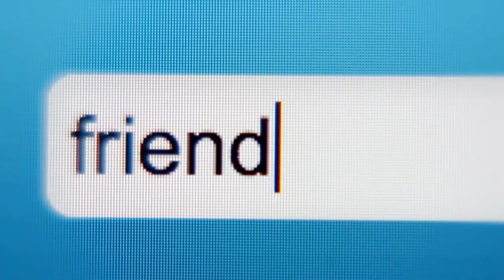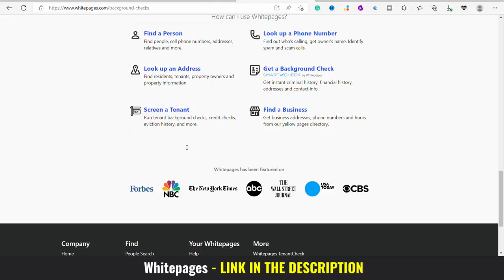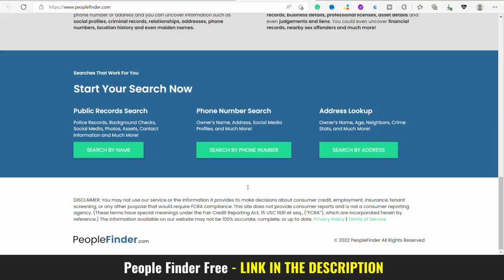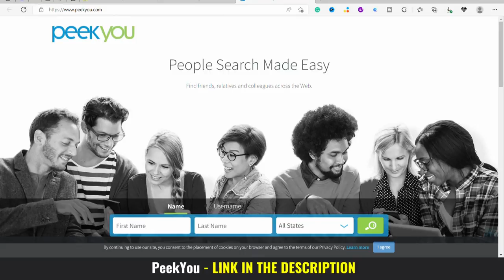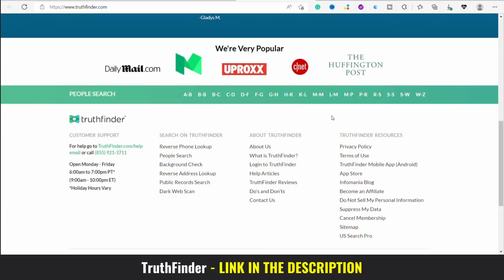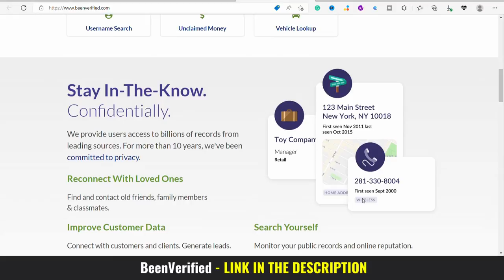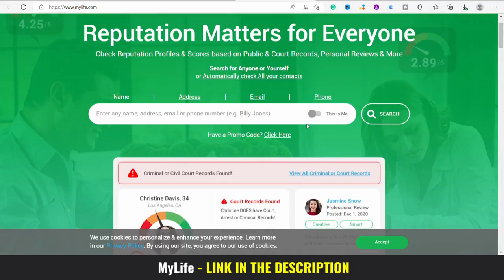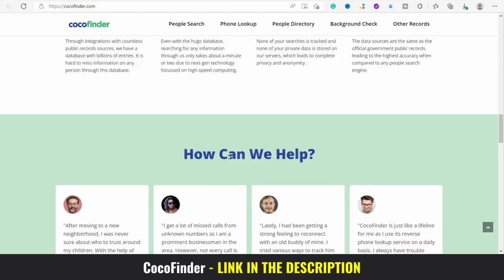Websites to Find Anyone's Information | free people search.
Ever been in a situation where you wanted to find someone but didn’t know where to start?

Whether you’re looking for an old friend, trying to find a lost relative, or doing a background check on someone, there are many reasons why you might need to conduct a people search.

Luckily, the web is home to a number of free people search engines that can help you find someone by name, phone number, address, email, social media profile, and more. And the best part is, many of them are absolutely free to use.

This can be helpful if you’re trying to find out more about someone before doing business with them or going on a date with them.

People’s search engines will help you see if the person of interest has any social media accounts, criminal records, etc.

In this video, we’ll take a look at the best free people search websites so you can find the information you need.

What is the best site to find information on someone?
What is the best free website to find information on someone?
How do I find out information about someone?
How can I find a real person online?
How can I trace someone for free?
Is there a free people search?
What is the safest dating site?
How do I connect with strangers online?
What is the #1 dating app?
Are people finder websites legit?
What happened to zabasearch?
What is the best search engine?
How do I find someone's database?
How accurate is fast people search?
Is Intelius free?
What is the website PeekYou?
Can someone see if I Google them?
How do you use Google people Finder?
How can I find someone on the Internet with just a free name?
Is BeenVerified free?
How do I find someone with just a name?
Where can I search for people?
What is the most searched thing on Google?
How can I find an old friend?
How do you find someone who doesn't want to be found?
How can you find someone on social media?
How do I find hidden profiles?
Is PeekYou com free?
Can I find someone by the picture?
Which app can find a person by the picture?
How can I find someone on social media using their picture?
How can I find a person with just a picture on my phone?
How can I find out if my partner is on a dating site?
How does FB dating work?
What is the most successful dating site?
Is Intelius safe?